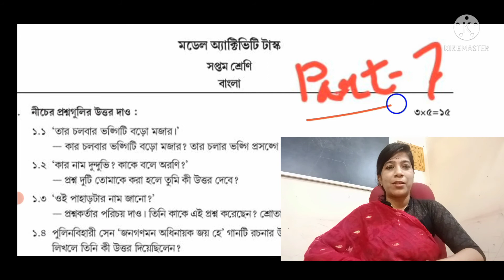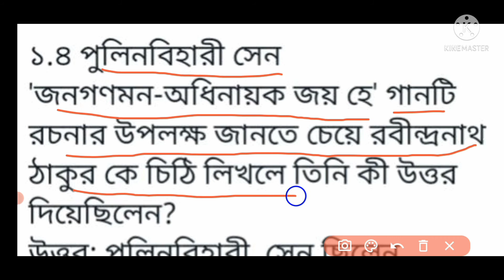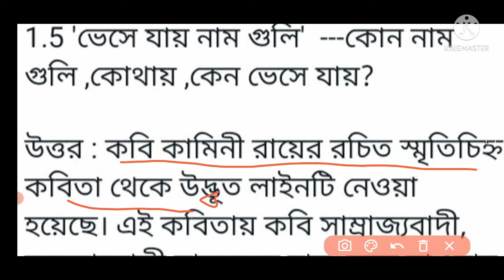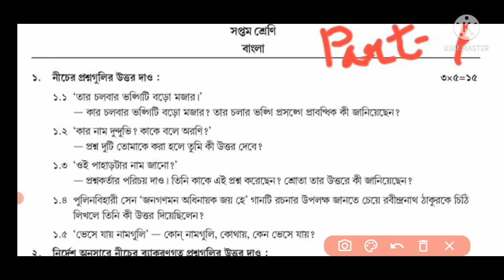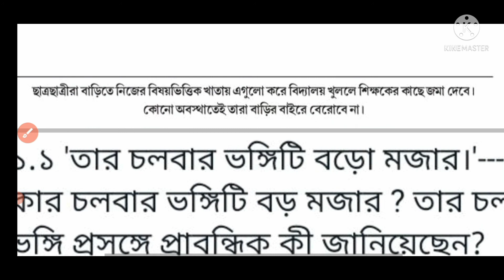class-7...model activity task..bengali...part 7..October 2021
Class 7 model activity task bengali 2021
class-7 bengali model activity task part 7 October 2021
class-7 bangla model activity task

Query solve

model activity task class-7 bengali October
October model activity task class-7
bengali model activity task class 7 part 7

সপ্তম শ্রেণির মডেল অ্যাক্টিভিটি টাস্ক অক্টোবর মাস